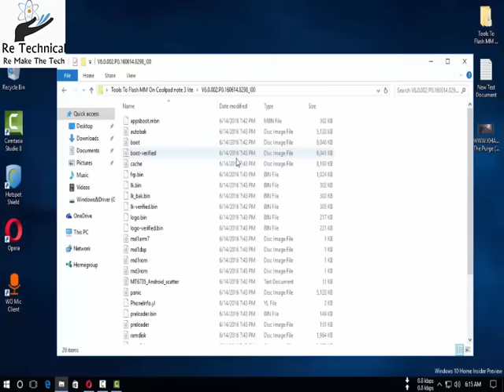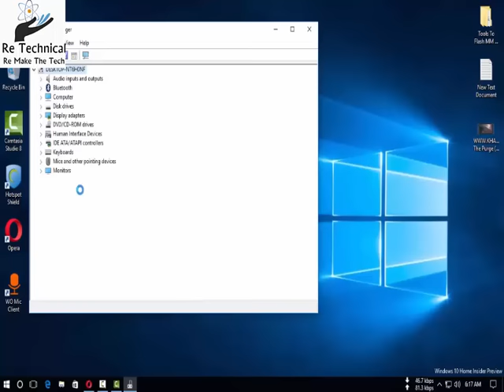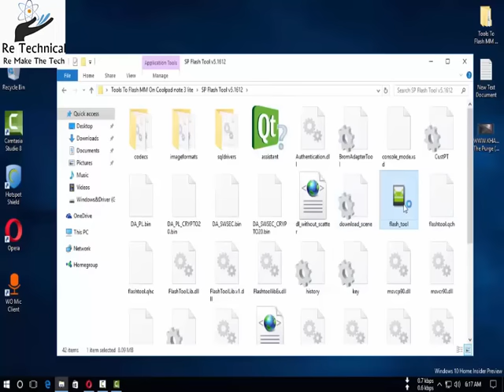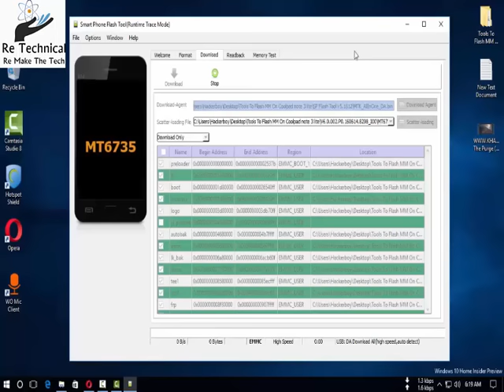How to install Marshmallow On Coolpad note 3 lite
dosto aaj ki is Video mai apko bataunga Ki aap Apne Coolpad note 3 lite me marshmallow kaise Flash krskte hai Toh namaskar Dosto mera naam hai pratham Sachdeva aap Dekh Rahe hai Re Technical So Come And lets Start